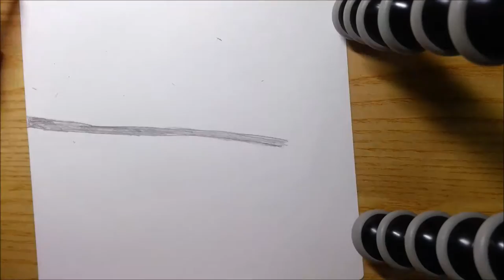cityscape jinwoo 20160520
Drawing a cityscape of my daughter.